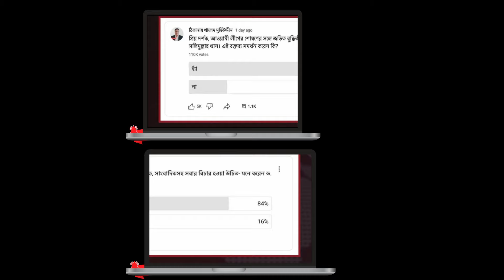ড. সলিমুল্লাহ খান স্যারের গুরুত্বপূর্ন আলোচনা -মুখোমুখি ড. সলিমুল্লাহ খান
ড. সলিমুল্লাহ খান- সমাজতাত্ত্বিক, গণবুদ্ধিজীবী, দার্শনিক, রাষ্ট্র চিন্তাবিদ, ইতিহাসবিদ, গবেষক, লেখক, শিক্ষক; অনেক পরিচয়ে মহীয়ান তিনি। দেশ-দুনিয়া-রাজনীতি-সমাজ নিয়ে তার বক্তব্য মন্ত্রমূগ্ধ করে রাখে শ্রোতাদের। শিক্ষার্থীদের পক্ষে তার একটি ভাষণ জুলাই আন্দোলন আরো বেগবান করে তুলেছিল। নতুন এক পরিস্থিতিতে রাষ্ট্রের সংস্কারে তিনি এখনো সক্রিয়। এমনি সময়ে আমাদের মুখোমুখি গণবুদ্ধিজীবী ড. সলিমুল্লাহ খান।

বিষয়: মুখোমুখি সলিমুল্লাহ খান।

ঠিকানায় খালেদ মুহিউদ্দীন- টকশোতে অতিথি সমাজতাত্ত্বিক, গণবুদ্ধিজীবী, শিক্ষক ও লেখক ড. সলিমুল্লাহ খান।